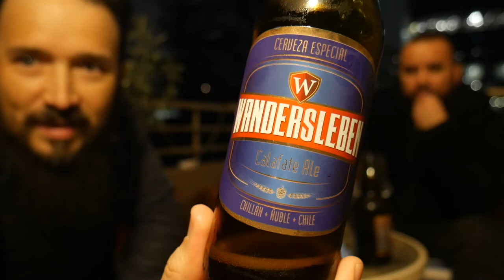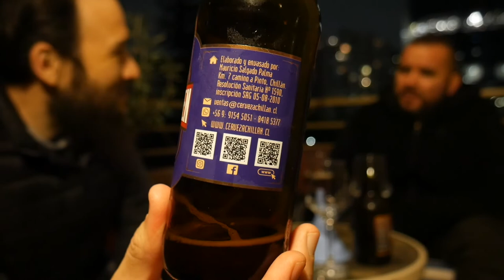Episodio #137 - Wandersleben + Bio Bier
Nuevo episodio old-school luego de muchos meses en pandemia... probamos la "Calafate Ale" de la cervecería Wandersleben y la Stout de la cervecería Bio-Bier

Untappd: @pobrezuko

(cc) 2021 RutaCercervecera.com